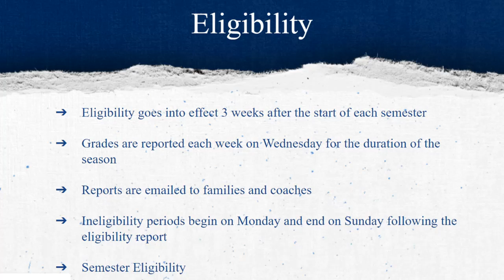Lisle High School Athletics Eligibility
Learn about Lisle High School athletic eligibility.